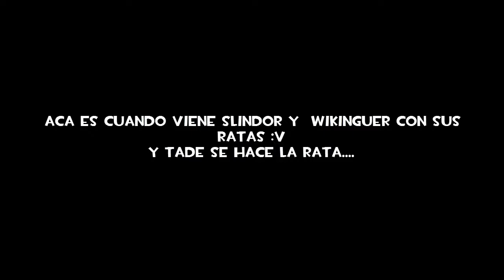UNTURNED RAMDOM #3 C/N leo Y Tade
bueno aca estamos con nuevo video aqui en el canal habra nueva calidad en los videos nos vemos en el proximo video